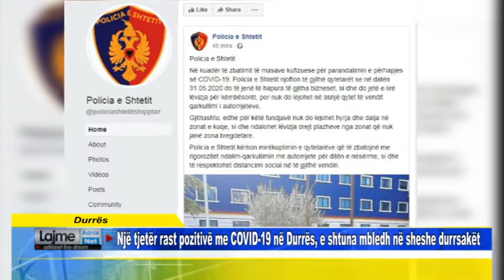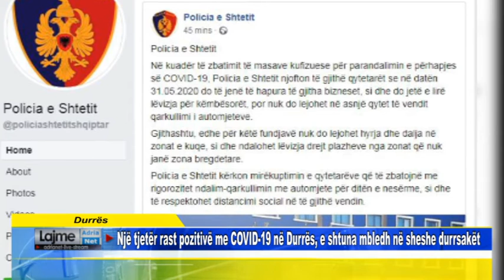Durrës Një tjetër rast pozitivë me COVID 19 në Durrës, e shtuna mbledh në sheshe durrsakët